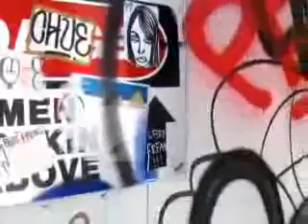Pics of *GAIL*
*Freetress Equal Synthetic Wig GAIL*